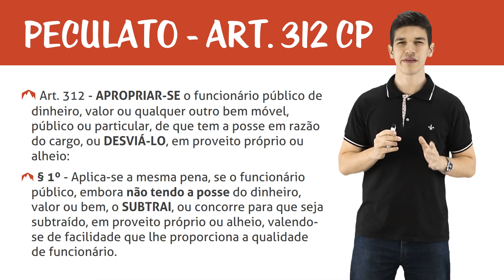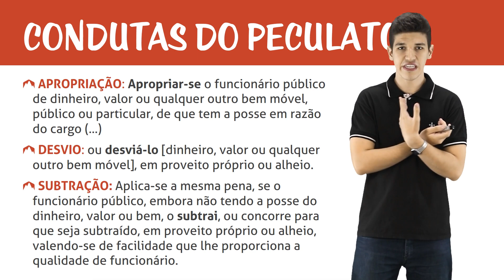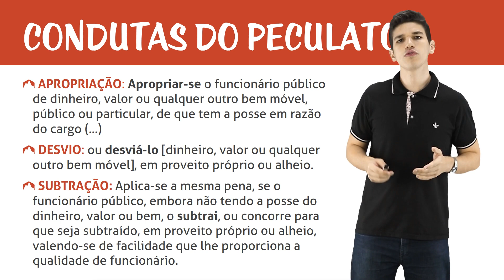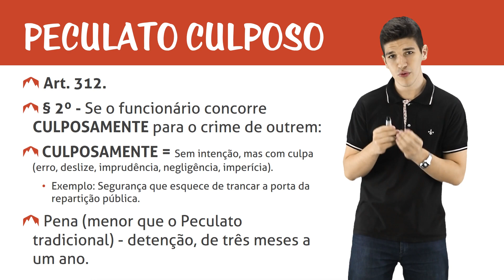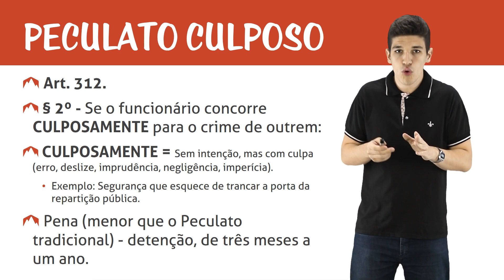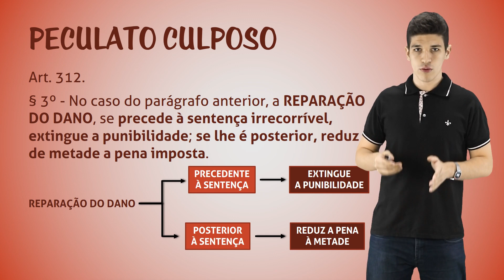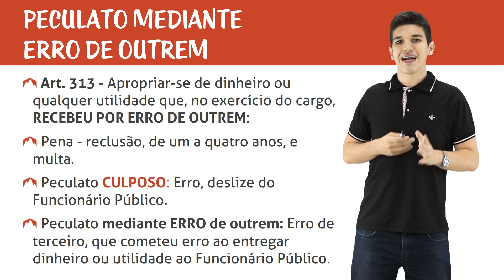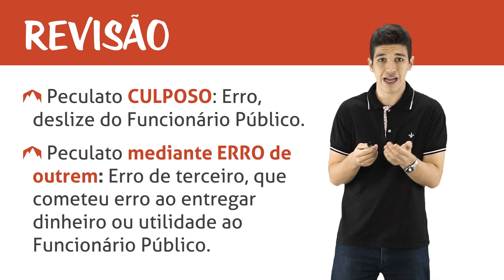Crimes do Funcionário Público Contra Administração - Art. 312 e 313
Iniciaremos os estudos dos crimes praticados por funcionário público contra a administração. Nesta aula veremos o crime de peculato e de peculato mediante erro de outrem.